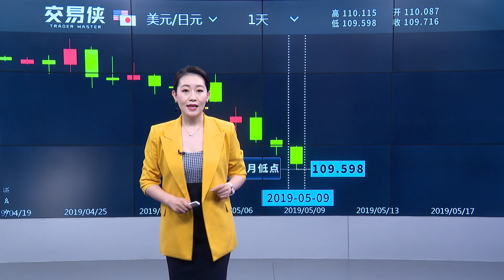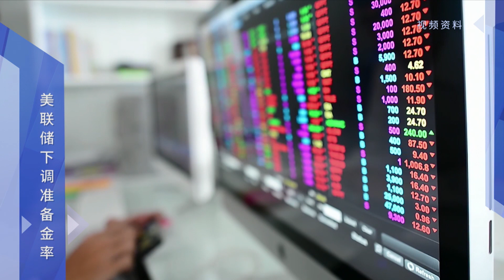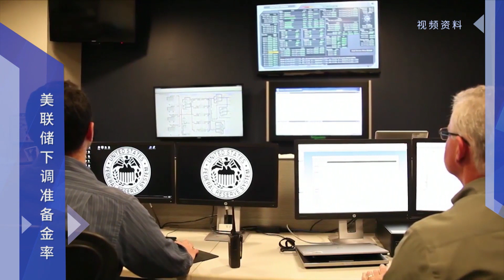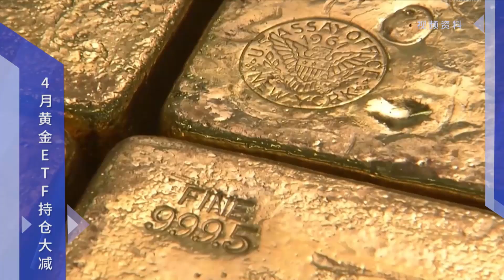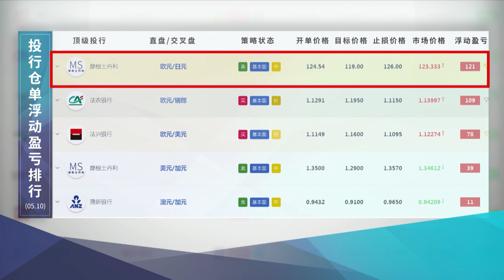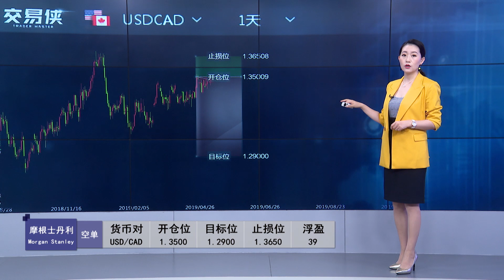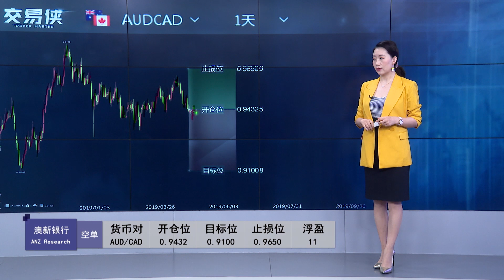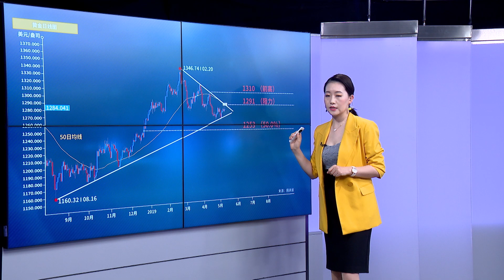众央行放水美联储一枝独秀！美元强势，黄金该怎么脱困？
新西兰联储引领发达国家降息，众央行有意放水，美联储或不以为然；避险属性渐弱，黄金难有作为？